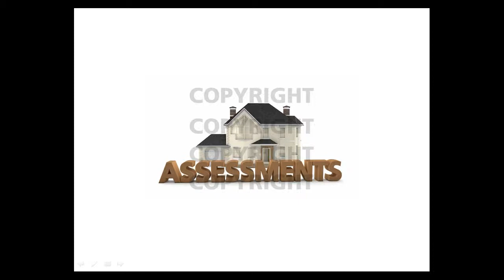Real Estate Stock Photos and Graphics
is your source for quality high resolution Real Estate promotional graphics and stock photography.

Our Real Estate stock photography is sold by collections starting at only $9.99